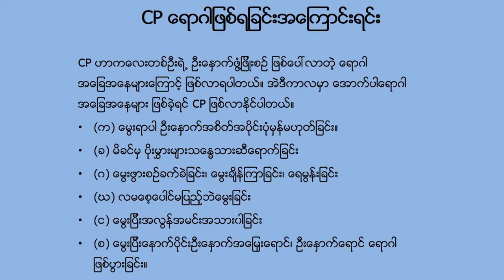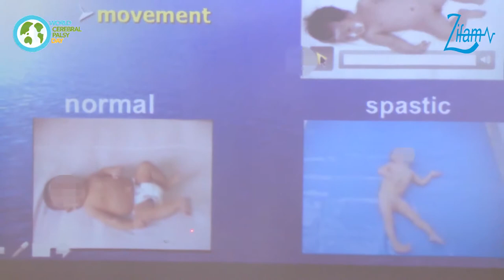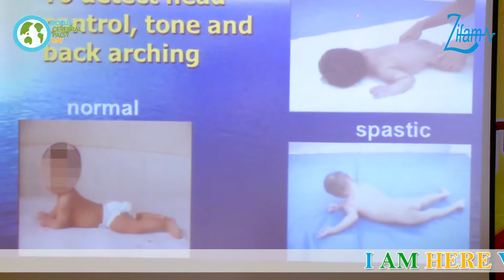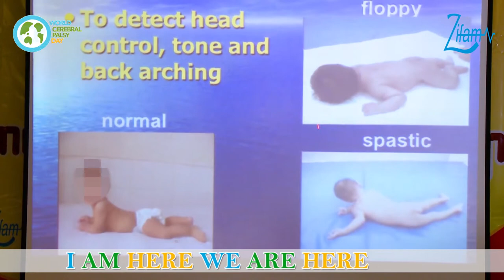World Cerebral Palsy Day 2018